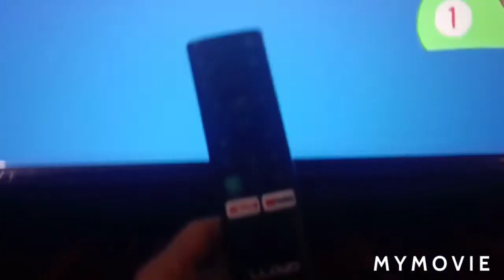Lloyd tv unboxing and remote features || andriod tv